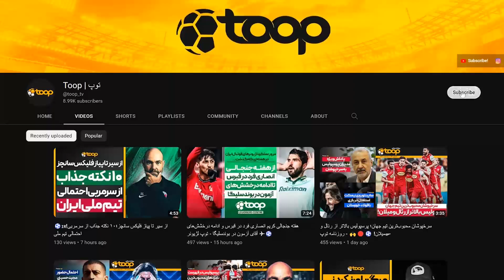مخالفت دسته‌جمعی پرسپولیسی‌ها با بازگشت یک ستاره ❌🔴⚽️ آل‌کثیر بایکوت شد! - روزنامه توپ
سلام؛ خوش اومدین به دویست و نوزدهمین شماره از روزنامه «توپ» امروز یکشنبه بیست و دوم مرداد ماه، به رسم همیشگی، خبرهای مهم روز فوتبال ایران رو کنار هم مرور می‌کنیم.🟡⚫️

📢سرخط خبر ها:
1️⃣آل‌کثیر بایکوت شد!
2️⃣پیراهن پرسپولیس گران‌ترین لباس ایران
3️⃣پیشنهاد دو هزار میلیاردی ساکت برای حق پخش
4️⃣توافق پنهانی نکونام و باشگاه استقلال
5️⃣اقدام جالب شجاع برای بازی با پرسپولیس

اینستاگرام: Instagram.com/ToopTV
وبسایت: Toop.ir